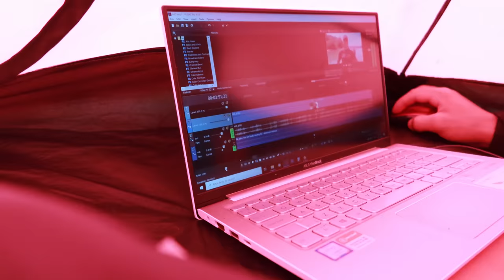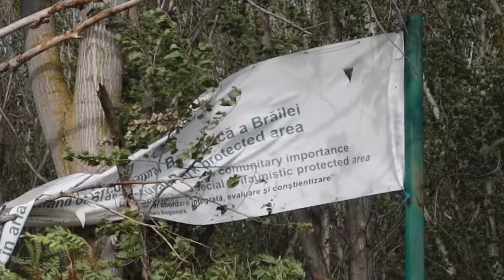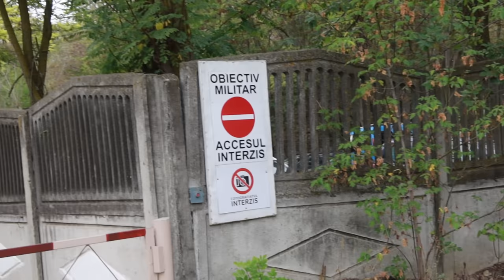LIETUVOS REKORDAS - 3068km DUNOJUMI - TOLIMIAUSIA KELIONĖ BAIDARE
Kai peržiūriu šį video, ramiai pasėdžiu su šypsenėle ir grįžtu į 2020 metų prisiminimus. Šilčiausi jausmai iš antros pagal ilgį upės Europoje - Dunoju.
10 valstybių, 3068 nuyrti kilometrai, daug sutiktų gerų žmonių, gražios vietovės, raudoni saulėlydžiai ir netikėtos situacijos šitą kelionę pavertė magišku nuotykiu. Į šį video sudėjau 115 akimirkų, tiek dienų ir užtruko nuirkluoti nuo Donaueshingen, Dunojaus ištakų iki Juodosios jūros su baidare. Dar papildomai 5 dienas užtrukau irkluodamas nuo Juodosios jūros iki Tulča miesto, prieš srovę. Viso kelionė truko 120 dienų.
Tai tolimiausia kelionė baidare Lietuvos istorijoje.
Noriu padėkoti visiems kurie žiūrėjo ir prisidėjo prie mano svajonės! Kelionės metu buvo surinkta beveik 14 000eur, puse sumos buvo paaukota SOS vaikų kaimui.
Ačiū už jūsų tikėjimą manimi ir nenustokite tikėti savimi!